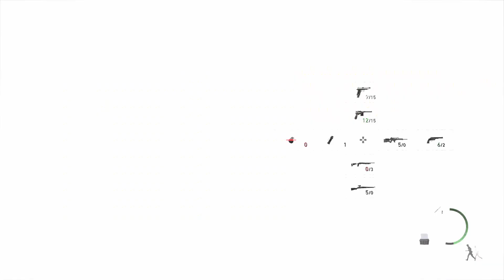All Blue Medallions Locations - Resident Evil 4 Remake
This video shows the locations of all the Blue Medallions in the Resident Evil 4 Remake. If you want to read our written guide on this, click here.